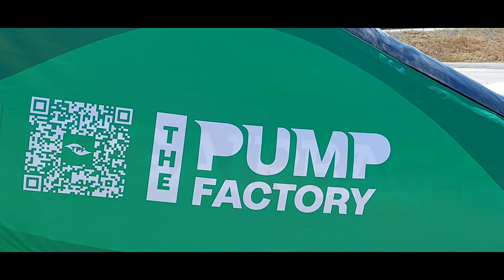BMX-ERS geven stuntshow op Big air bag Urban evenement Arnhem 24 juli